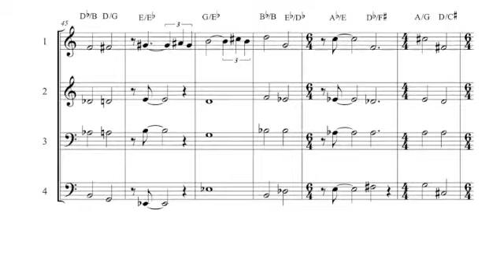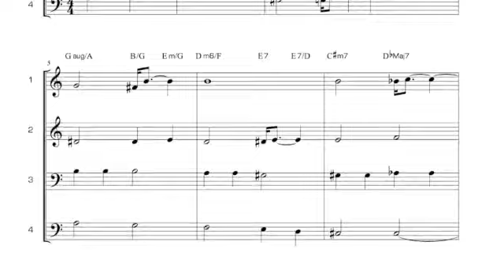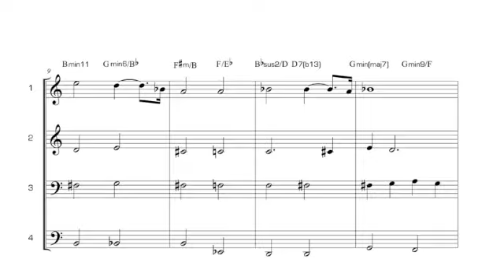Vardan Ovsepian Chorales